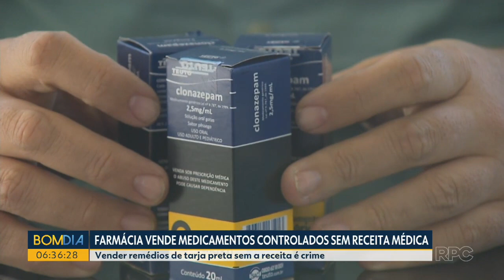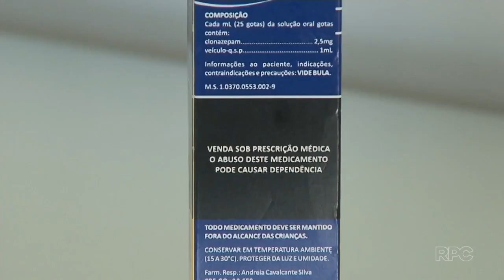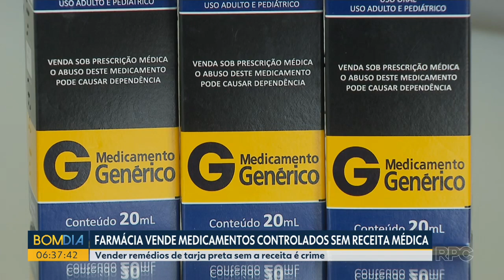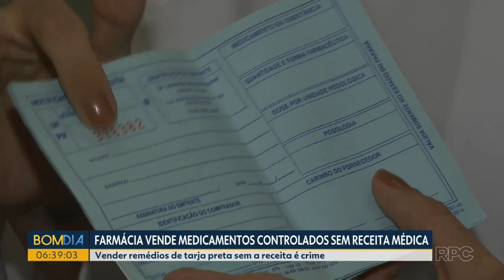RPC: Bom Dia Paraná (20/06/23) Farmácia vende medicamentos controlados sem receita médica